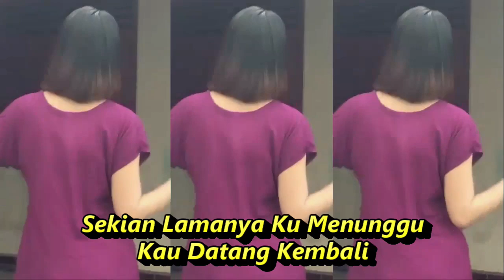CEMARA BIRU DANGDUT FULL GOYANG KOMPILASI YOUTUBE SHORT & TIKTOK HOT DANCE ASYIK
Sampaikan Salamku
Pada Orang Yang Paling Kucinta
Sekian Lamanya Ku Menunggu
Kau Datang Kembali
Cemara Yang Biru
Melambai Lambai Tertiup Angin
Seakan Akan .. Engkau Yang Datang
Membelai Rambutku
Cemara Yang Biru
Mampukah Engkau Menghibur Hatiku
Janganlah Engkau Lupakan
Alunan Melodi Cinta
Yang Selalu Kita Nyanyikan
Ditemani Bintang Bintang
Diterangi Sang Rembulan
Saat Kita Berdua
Setiap Aku Tanyakan
Kepada Semua Orang
Yang Kudapat Cuma Bayangan
Bagaikan Tetesan Embun
Yang Jatuh Di Pagi Hari
Itulah Air Mataku
Kucoba Untuk Hidup Sendirian
Tapi Kenyataannya
Hatiku Semakin Menderita
Sampaikan Salamku
Kau Datang Kembali
Janganlah Engkau Lupakan
Alunan Melodi Cinta
Ditemani Bintang Bintang
Diterangi Sang Rembulan
Saat Kita Berdua
Setiap Aku Tanyakan
Kepada Semua Orang
Bagaikan Tetesan Embun
Itulah Air Mataku
Tapi Kenyataannya
Hatiku Semakin Menderita
Sampaikan Salamku
Kau Datang Kembali

Dangdut koplo
Kopo dangdut
Tepung kanji
Los dol
Banyu moto
Apakah itu cinta
Gaun merah
Berbeza kasta
Ku puja puja
Koplo time
Koplo Jawa
Koplo Banyuwangi
Koplo again
Koplo Adella
Koplo bunga
Koplo campursari
Koplo campursari mp3
Koplo chord
Koplo cinta
Koplo DJ
Koplo duet
d'rosta koplo
Koplo edan
Koplo egois
Koplo full
Koplo ful
Koplo gendang
Koplo gerry
Koplo gelandangan
Koplo hadirmu bagai mimpi
Koplo hits
Koplo palapa
Koplo India
dangdut Amelia
Dangdut academy
dangdut Asia
Dangdut akustik
dangdut album
dangdut Batak
dangdut Bugis
dangdut Melayu
dangdut bimbang
dangdut cek
Chord dangdut
Dangdut disco
Dangdut disko